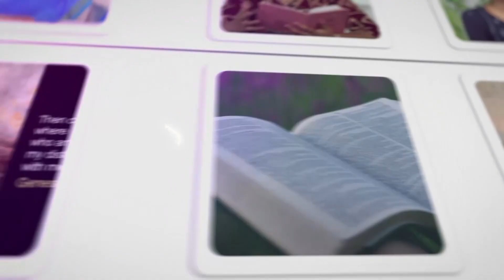புத்திர சுவிகாரத்தின் உரிமை | இன்றைய ஆசீர்வாதம் | சாமுவேல் தினகரன் | இயேசு அழைக்கிறார்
இந்த நாளிலிருந்து, நீங்கள் கர்த்தரிடமிருந்து மிகுந்த ஆசீர்வாதத்தைப் பெறப் போகிறீர்கள். நீங்கள் தேவனுடைய மகன் / மகள் என்பதை ஜனங்கள் பார்க்கப் போகிறார்கள்.